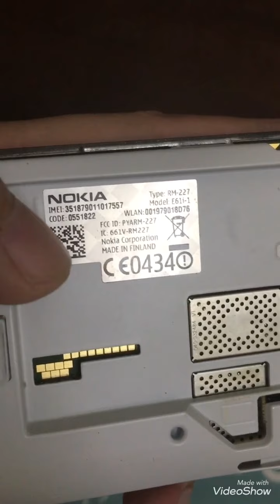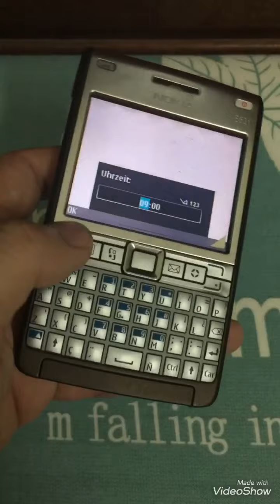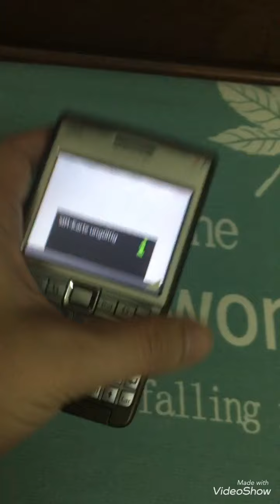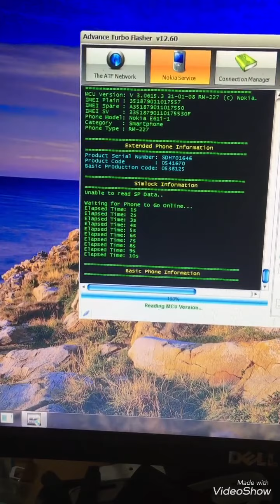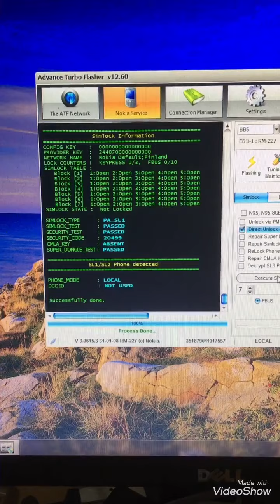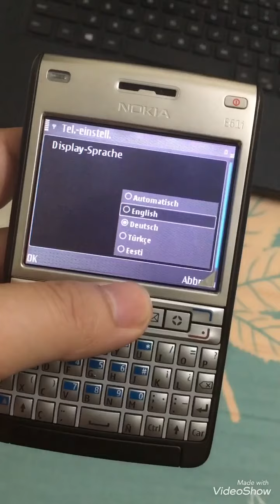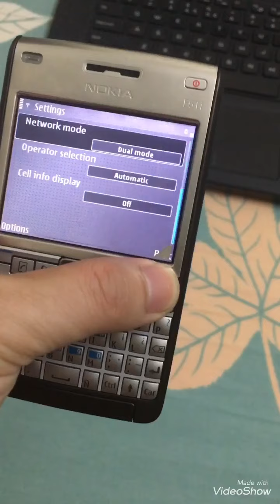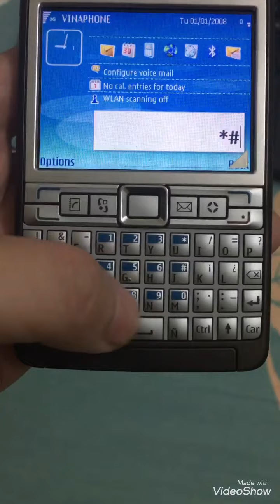Unlock, Test máy Nokia E61i Full